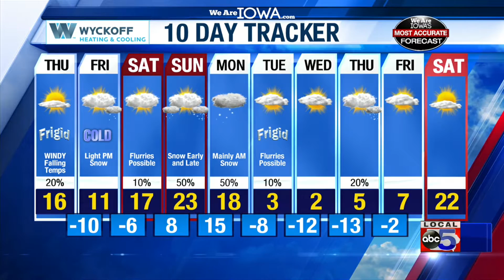We Are Iowa Weather Online